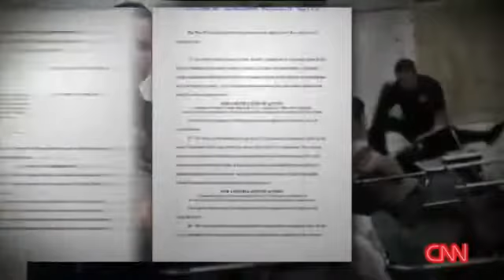The Latest: NAACP, school district to talk about officer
YOUR DESCRIPTION HAS REACHED THE LIMIT OF CHARACTERS ALLOWED AND WAS CUT.   COLUMBIA, S.C. (AP) -- Here are the latest developments in the confrontation between a South Carolina deputy and a student recorded on cellphone video (all times local):
   1:10 p.m.
   The NAACP and a local school district are holding separate news conferences to address the media after a school resource officer was captured on video pulling a female high school student from her desk and dragging her across a classroom.
   South Carolina NAACP officials say they will address reporters at 2:30 p.m. Tuesday at their offices in downtown Columbia.
   School district officials planned to address the media at 4 p.m. Tuesday.
   Senior Deputy Ben Fields has been placed on leave after the confrontation Monday at Spring Valley High School in Columbia. Officers say the student had refused Fields' order to leave a classroom for being disruptive.
   Sheriff Leon Lott has asked federal authorities to investigate.
   12:10 p.m.
   A student who was in a math class when another female student was dragged out of her chair by an officer says that she was arrested for screaming and praying out loud.
   Niya Kenny told WLTX-TV that she couldn't believe that Student Resource Office Ben Fields used that much force on her classmate. Video shows Fields asking the student to move and then grabbing her while she is still seated and tossing her out of her desk and chair.
   The 18-year-old Kenny says she started crying and screaming and someone said since she had so much to say, she would also be arrested.
   She was charged with disturbing schools.
   Her mother, Doris Kenny, told the TV station she was shocked and upset when she saw the video. She says she is not mad at her daughter because she was "brave enough to speak out against what was going on."
   11:40 a.m.
   A student who says he took video of a school resource officer tossing a female student from her chair during class says the confrontation started when the girl took her phone out.
   Tony Robinson Jr. told WLTX-TV that at administrator was called to the room about 10:30 a.m. Monday and pleaded with the girl to get out of her seat. She refused.
   Robinson says the school resource officer, identified as Ben Fields, came into the classroom, shut the girl's computer and moved it to another desk. Robinson says he thought something was amiss and pulled out his phone and started recording.
   The officer asked the female student to move and she says she hasn't done anything wrong. When she doesn't move, the officer grabs her and tosses her from the chair.
   Robinson says it was a scary experience and there was no "justifiable reason" for the officer's actions.
   Fields has been put on leave, and the sheriff has asked federal authorities to investigate.
   10:45 a.m.
   The South Carolina school resource officer seen on video pulling a female high school student from her desk and dragging her across a classroom has previously been sued and accused of excessive force and targeting black suspects.
   In 2013, a student expelled from Spring Valley High School, where Senior Deputy Ben Fields works, accused the deputy, who is white, of targeting black students after saying the expelled student was a gang member. That case is set to go to trial in January.
   In 2010, federal court records show a jury sided with Fields after a black couple accused Fields of excessive force and battery during a 2005 noise complaint arrest in Columbia.
   On Monday, Fields was seen on video pulling a black female student from her desk during class. Fields has been%